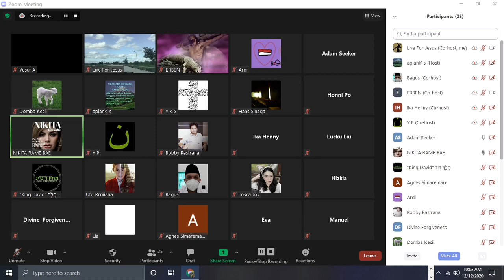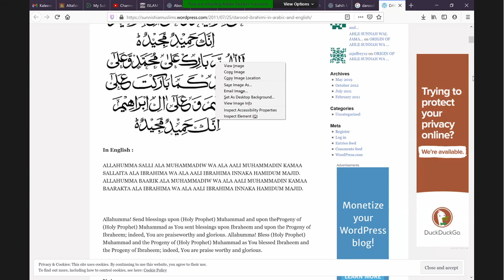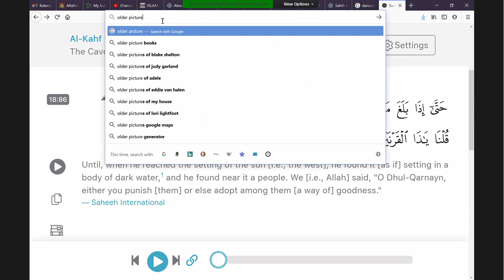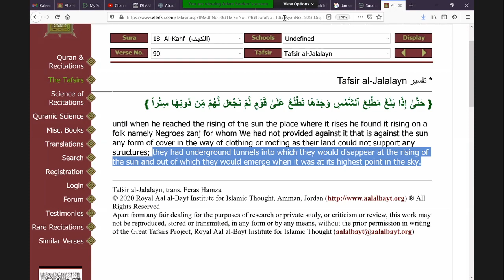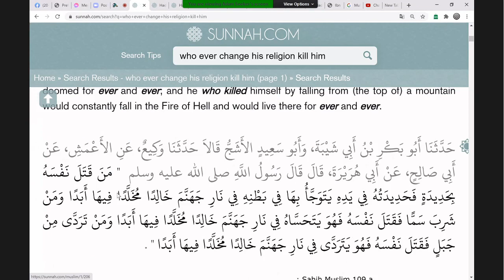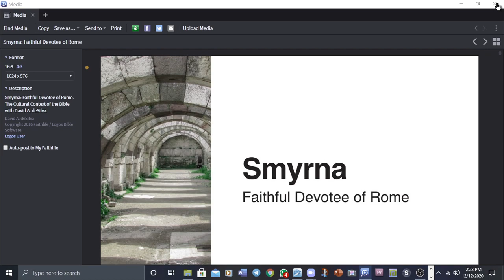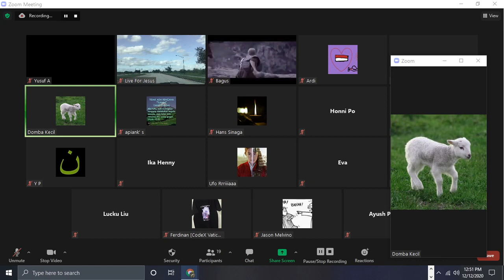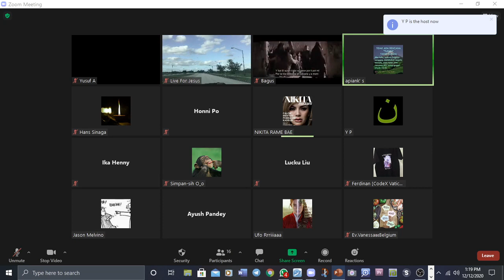Discussion with Adam Seeker Who is Awloh SWT